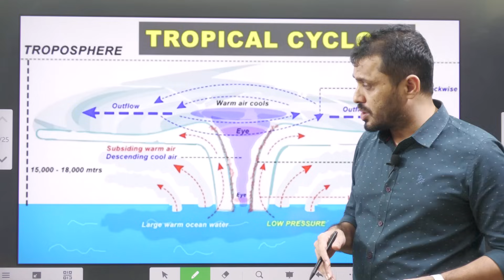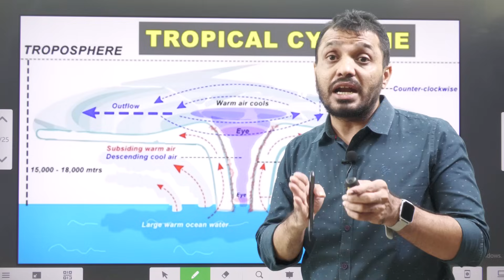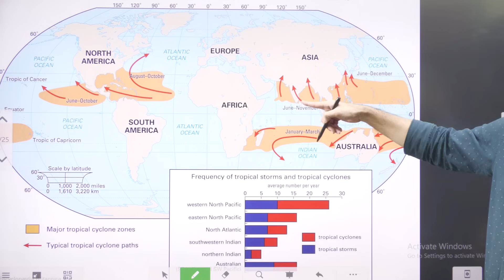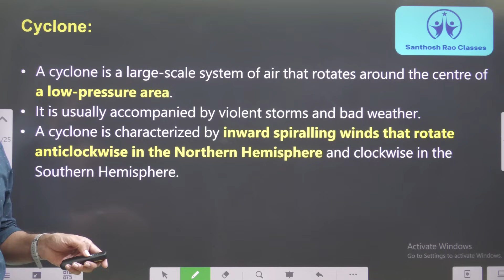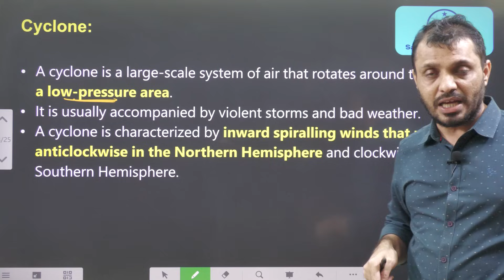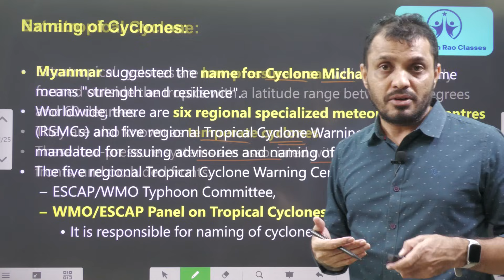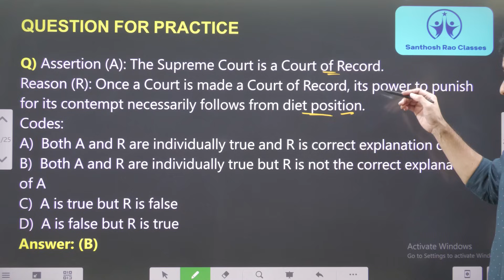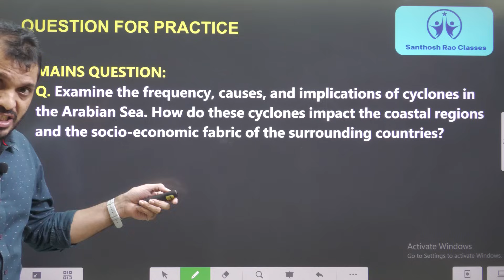తీరం దాటిన 'మిచౌంగ్'||Cyclone Michaung explained by Santhosh Rao UPSC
Time codes:
0:00- Intro
00:43- Video components
01:00- Concept explanation
06:27- Naming of cyclones
08:06- MCQ's